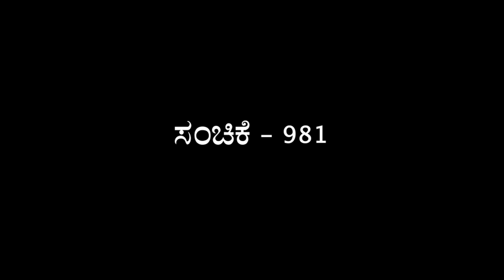Muktha Muktha Episode 981 || TN Seetharam